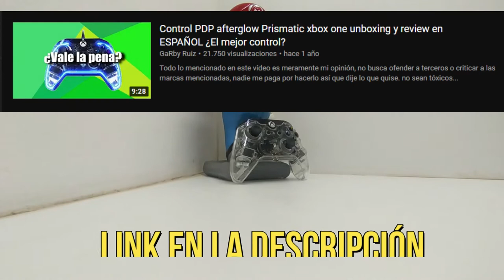PDP afterglow Prismatic para xbox ¿estafa o no?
Lo bueno, lo malo y lo feo de este control, ventajas y desventajas como cualquier producto del mercado,  cabe mencionar que este video esta basado en mi experiencia con el control, de la manera mas objetiva posible.